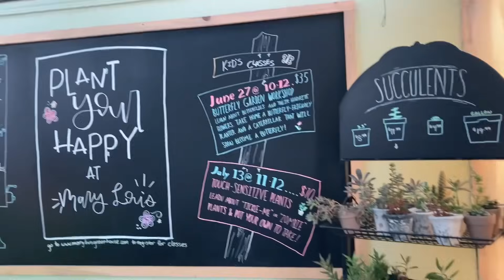Tengo Trabajo en un Vivero! Invernadero y Floristería! Y quiero mostrarles esta belleza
Hola amigos 😘🤗

Ahora trabajo en un vivero! Hermoso lleno de plantas! Y quiero compartirlo con ustedes!